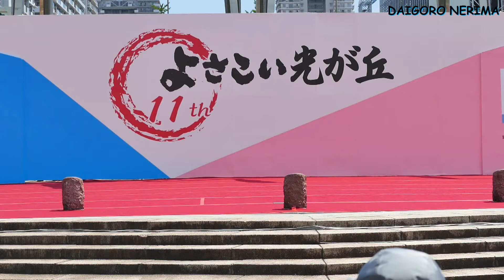日体桜華高校 ダンス 2017 ① "I'm Out""Burn Break Crash"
NITTAIOHKA HIGH SCHOOL DANCE CLUB

I'm Out - Ciara feat. Nicki Minaj 0:03 -
Burn Break Crash - Aanysa x Snakehips 1:15 -